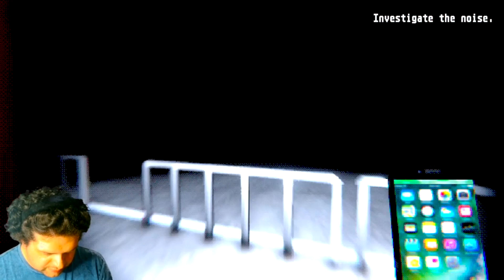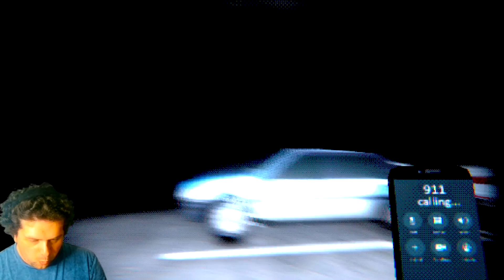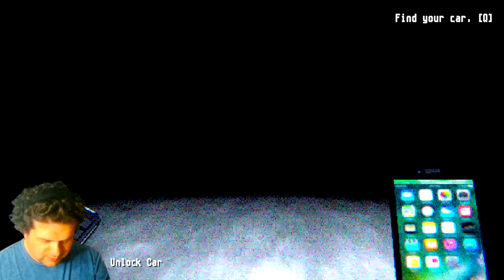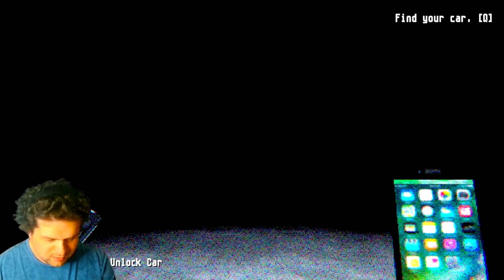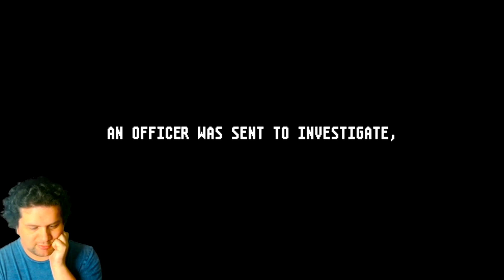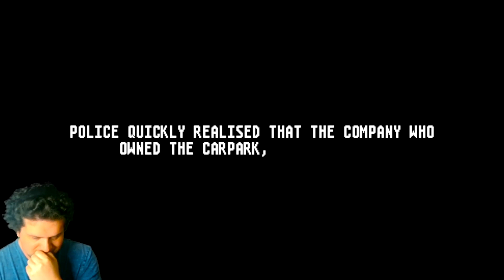EASTWOOD CARKPARK | HORROR GAME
Once parked, you head to get your ticket and place it in your car before heading to the elevator. What could go wrong?